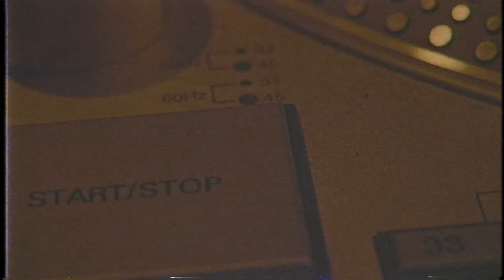Wiz Khalifa & Logic - An Offer They Can't Refuse - Behind the Scenes Bloopers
@wizkhalifa & @logic3230 prepare for the Vinyl Verse tour by taking requests from tour mates @24kGoldn, @FeddtheGod, C Dot Castro and @djdrama215.